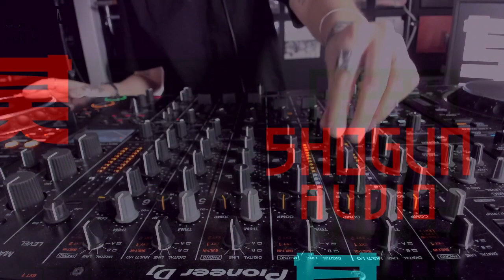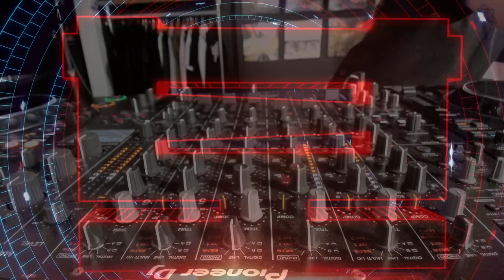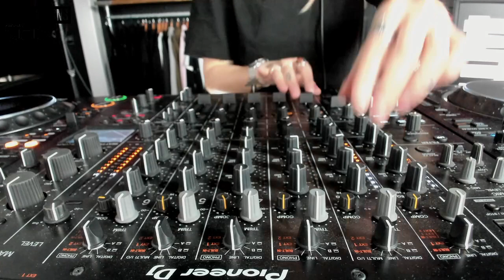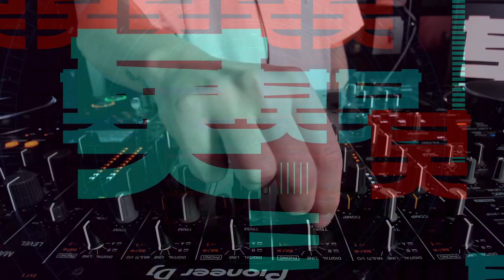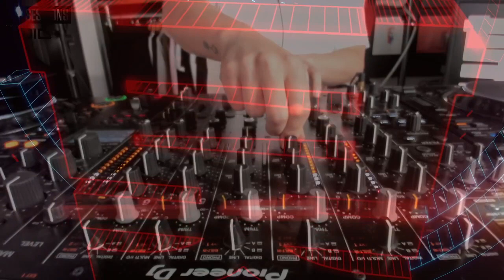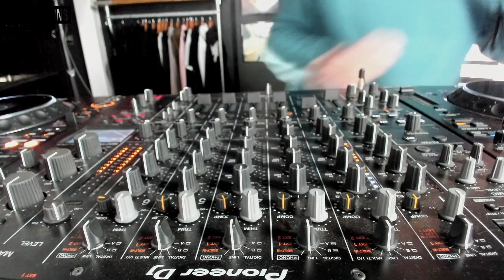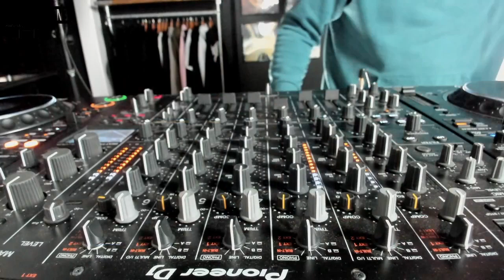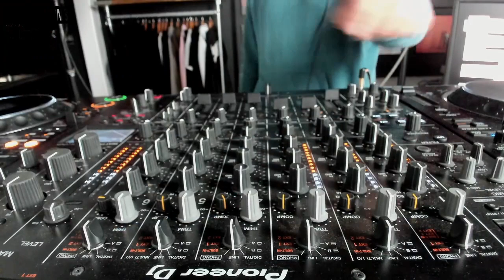Shogun Sessions 004 - Levela, Operate & Kira (Powered by VOID)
The fourth Shogun Sessions has great sets from industry heavyweight Levela, as well as rising stars Operate & Kira

____TIME STAMPS____
Kira: (0:00​)
Operate: (1:01:33​)
Levela: (2:01:49​)